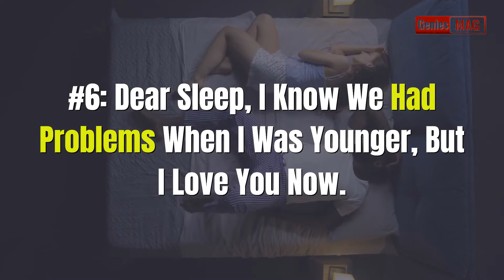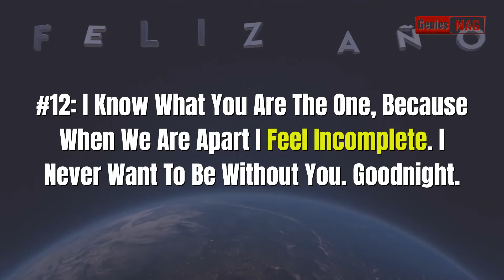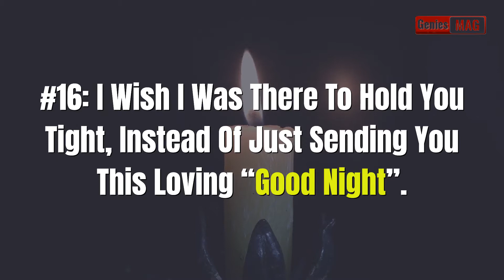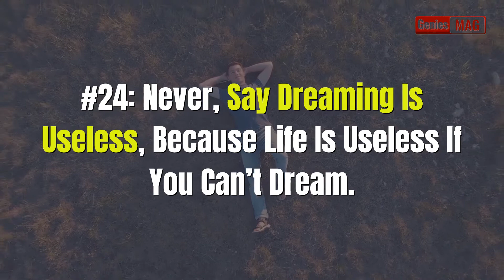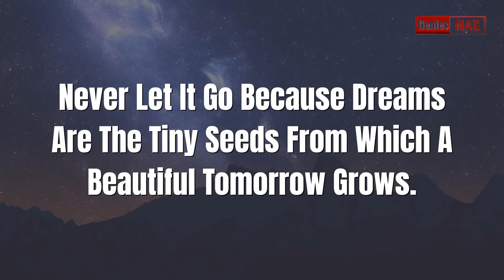Good Night Quotes For The Best Sleep Of Your Life!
In This Video, You Will Discover "Good Night Quotes For The Best Sleep Of Your Life!" -- Must Watch This Video ...

Dear Viewer’s, Welcome to Genies Mag YouTube Channel!